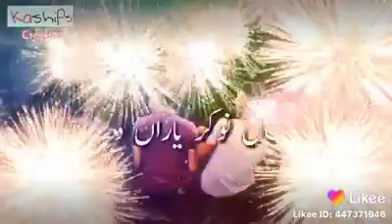status song(5)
chakwal group